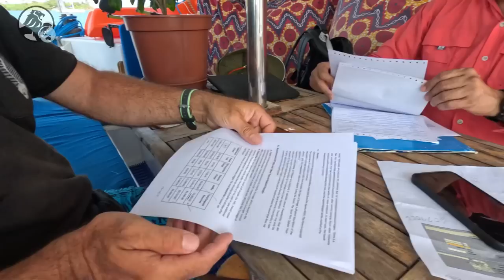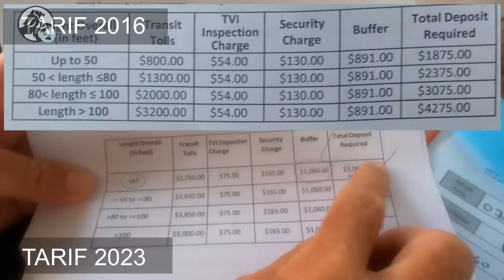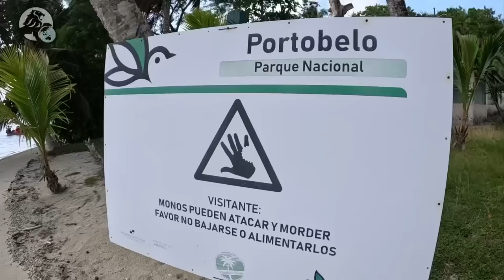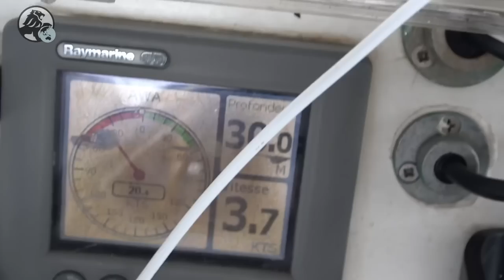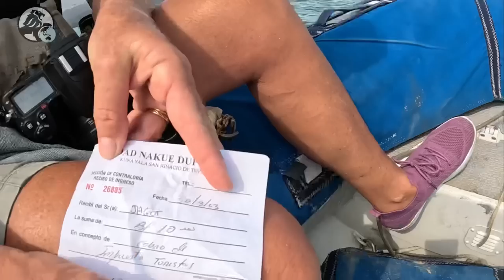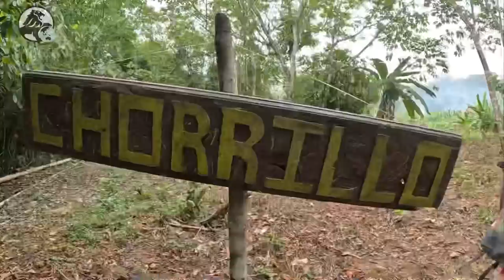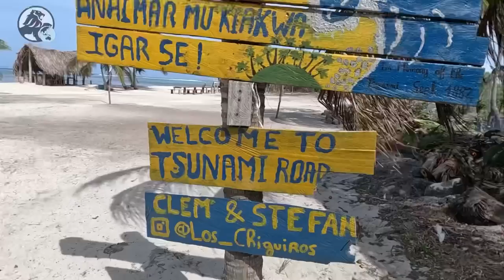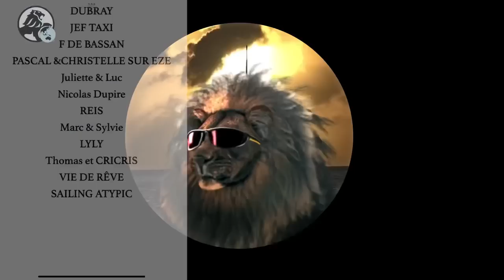Bienvenue en terre Kunas. Navigation entre Colon et San Blas. LA RENCONTRE AVEC SAILING ATYPIC.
Et retrouvez tous nos liens, (Notre livre, Notre boutique, FB, Instagram, Youtube, ainsi que tous nos partenaires), ici :